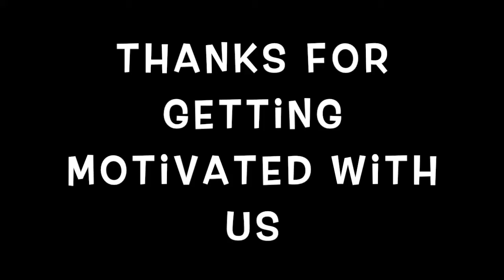DON'T GIVE UP WHEN IT GETS HARD- motivational speech 2021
licensed through Tunetank
 speakers: les Brown, Steve harvey, Jocko Willink

follow les Brown
follow Steve Harvey
All videos footage licensed through artgrid.